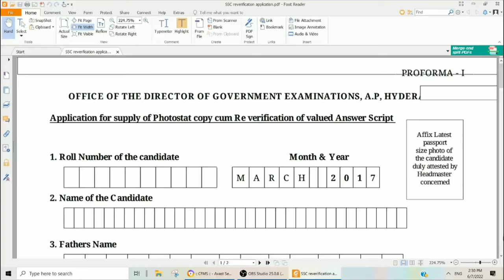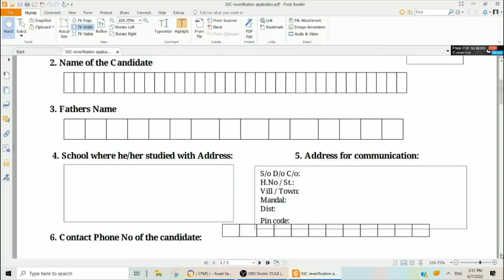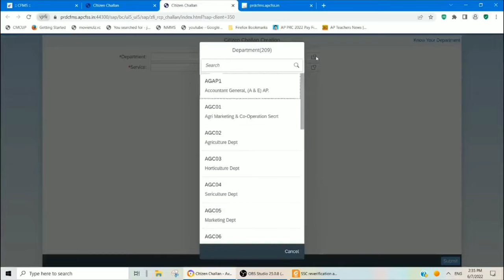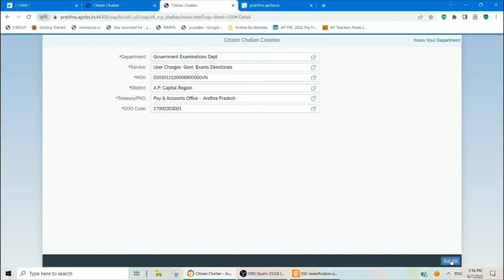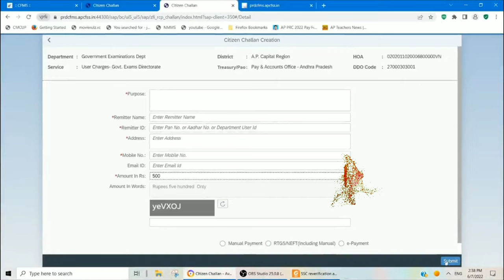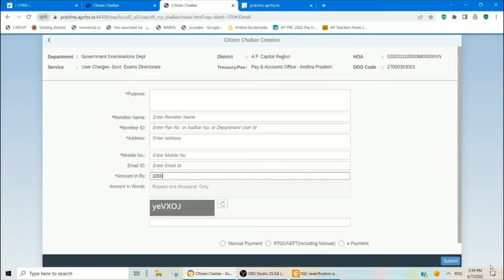SSC Re counting & Reverification Fee Payment Process in CFMS